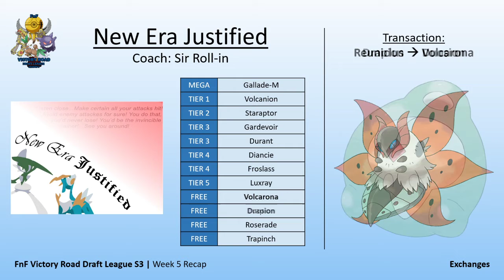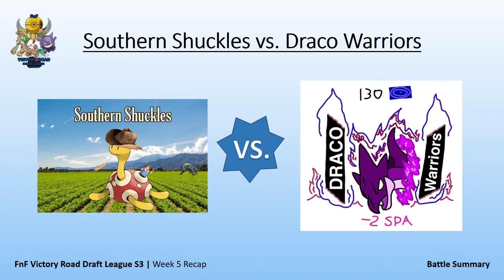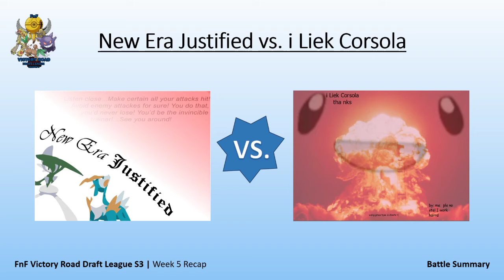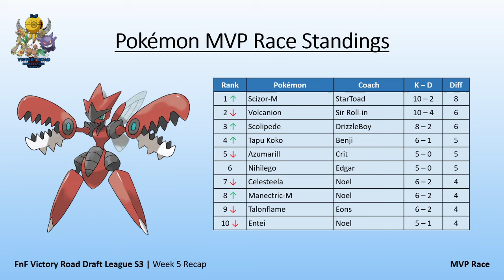Week 5 Recap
Week 5 Exchanges, Match Results, Standings, MVP Race, and a Sneak Peek moving forward.